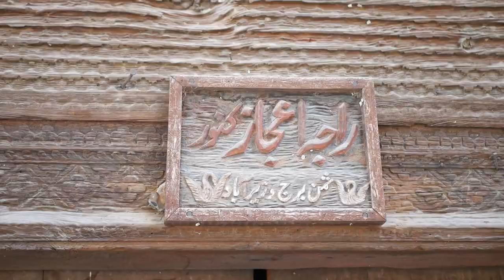Revisiting Wazirabad's Historical Places | With A 76 Years Old | ApnaWazirabad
apna wazirabad is a platform working hardly for the progress of wazirabad and for showing the real face of wazirabad.
Wazirabad is tehsil of District gujranwala pakistan situated at bank of chenab.Wazirabad (Urdu: وزِيرآباد‎) is an industrial city located in Gujranwala District, Punjab, Pakistan.

Wazirabad is situated on the banks of the Chenab River nearly 100 kilometres north of Lahore on the Grand Trunk Road. It is 45 kilometres from Sialkot, 30 kilometres from the district capital - Gujranwala and about 12 kilometres from Gujrat. The city of Wazirabad is the headquarters of Wazirabad Tehsil, an administrative subdivision of the district, the city is itself subdivided into 5 Union Councils.
keep liking and commenting.
you can get connect to us on facebook.